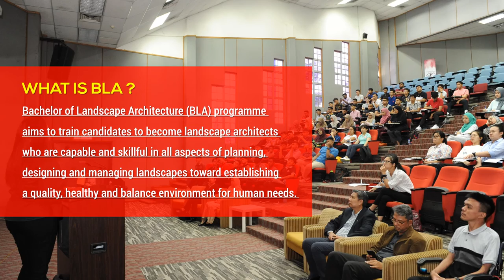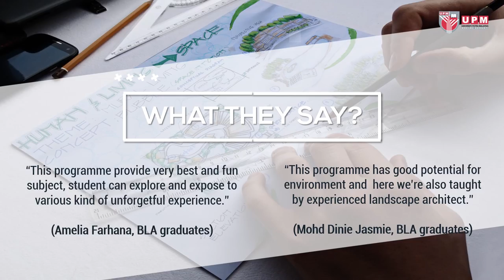BACHELOR OF LANDSCAPE ARCHITECTURE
Bachelor of Landscape Architecture (BLA) programme aims to train candidates to become
landscape architects who are capable and skillful in all aspects of planning, designing and
managing landscapes toward establishing a quality, healthy and balance environment for
human needs.
The programme is comprehensively designed so as to produce students who are wellversed in their fields of specialisation through multi-disciplinary courses. UPM’s Landscape
Architecture graduates are capable of facing current challenges in line with the Country's
rapid development. They are sensitive and responsible in the utilisation of natural resources
to meet the Country’s development needs. Graduates from this programme have found jobs
in multi-national consultancy firms overseas.
This professional programme is accredited by the Malaysian Public Services Department
(JPA) and the Institute of Landscape Architects Malaysia (ILAM).